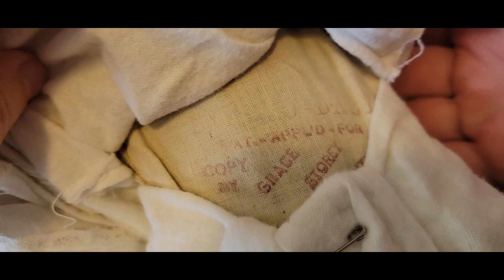Antique Dolls Unboxing. Распаковка антикварных кукол #55 Grace S Putnam